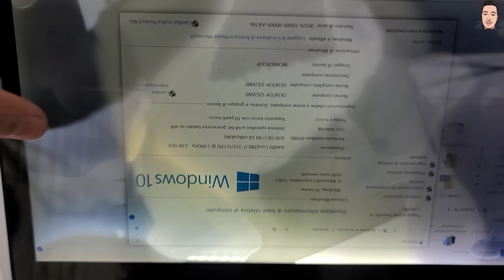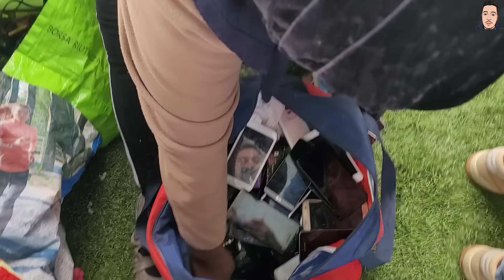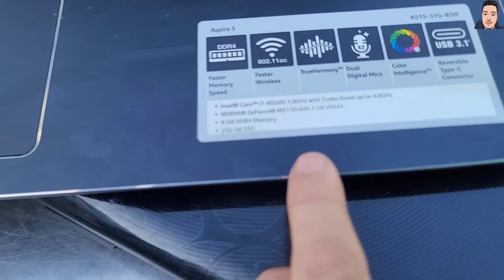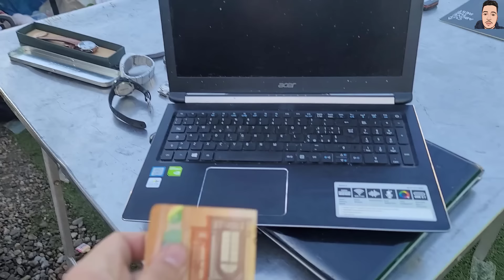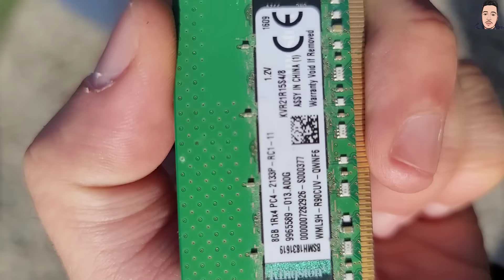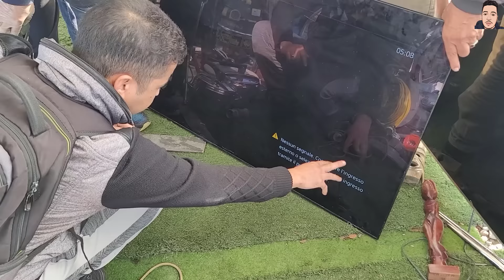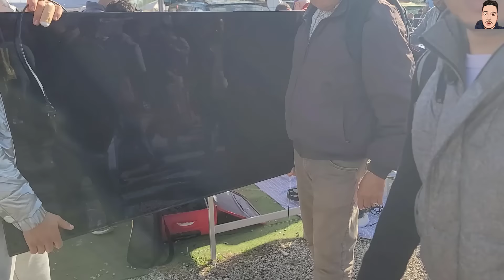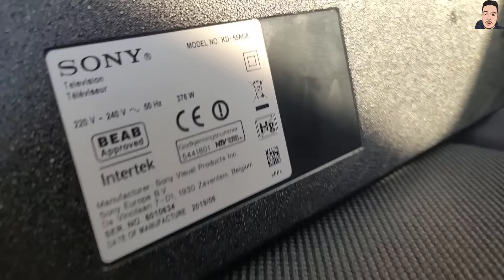جولة جديدة في سوق الأحد في ميلانو إيطاليا Piazzale Cuoco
السلام عليكم.
تقوم هذه القناة بتقديم فيديوهات لمساعدة المغتربين الغير نظاميين وحتى النضاميين في إجاد طرق لكسب المال الحلال بأسهل الطرق ,وذلك
من خلال تجربتي المتواضعة ,ومن خلال فيديوهات سأقوم بمشاركتها معكم لتسهيل الفكرة